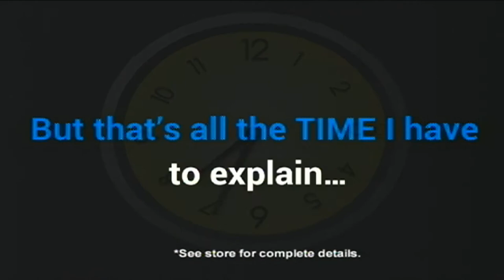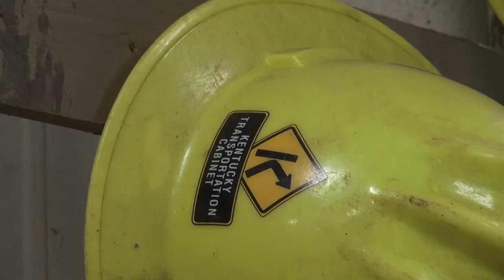Work Zone Safety Awareness Week